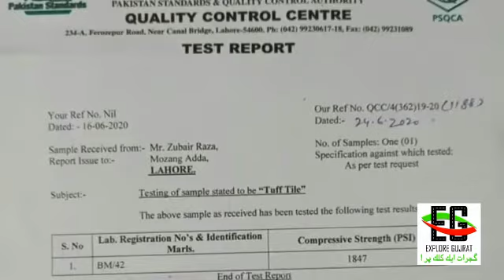پنجاب گورنمنٹ کو چونا لگانے والے کرپشن کے بادشاہ کو میرا اپنا کھاریاں نے بے نقاب کردیا